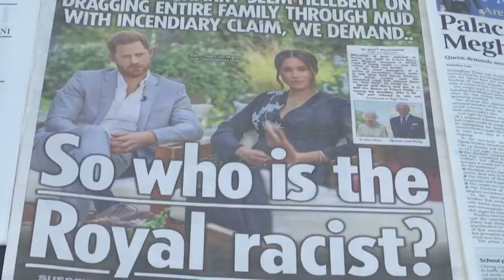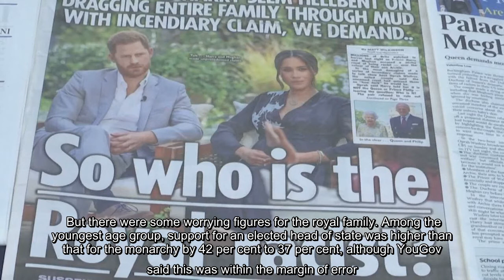✅ The tell-all Oprah Winfrey interview has plunged the 1,000-year-old monarchy into its greatest cr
✅  The tell-all Oprah Winfrey interview has plunged the 1,000-year-old monarchy into its greatest crisis this century.